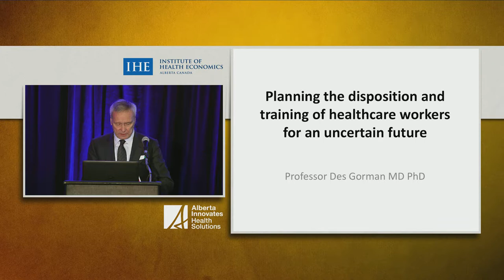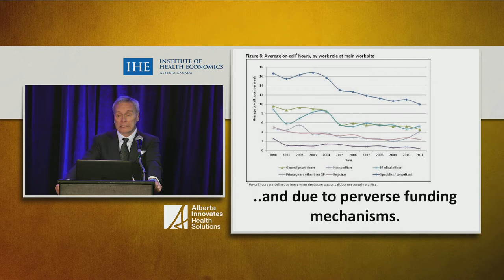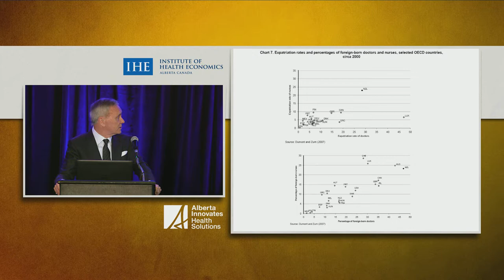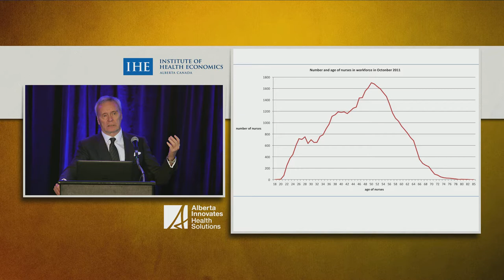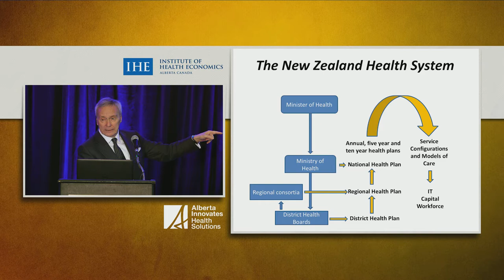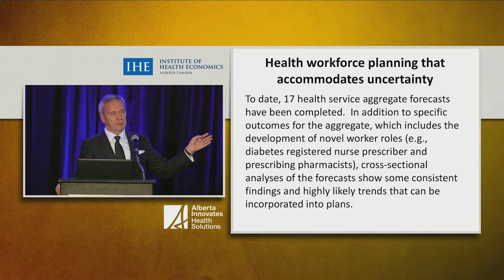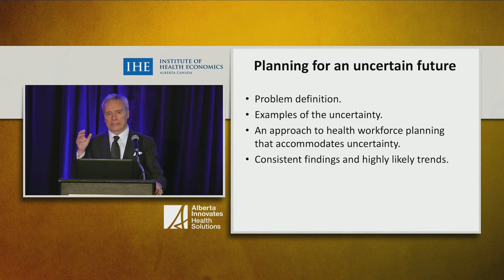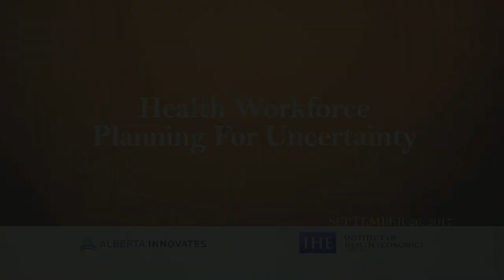Health workforce planning for uncertainty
Professor Des Gorman, Executive Chairman, Health Workforce, New Zealand,
Health Policy Speaker Series